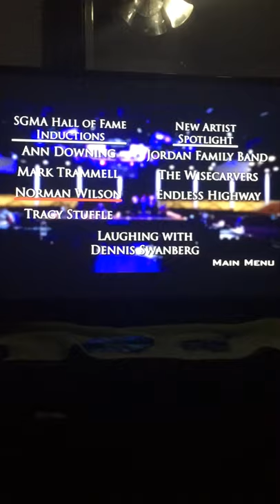Norman Wilson’s SGMA Hall Of Fame Induction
Norman was the long time tenor singer of The Primitive Quartet. He loved singing gospel music and playing mandolin. He passed away on October 15, 2014 at the age of 70.  He was inducted posthumously into the Southern Gospel Music Hall Of Fame in 2018.  Norman,  I’ll never forget what you told me and papa the last time we saw you. You said if you don’t come up and see me, I’ll put a wanted poster out on y’all